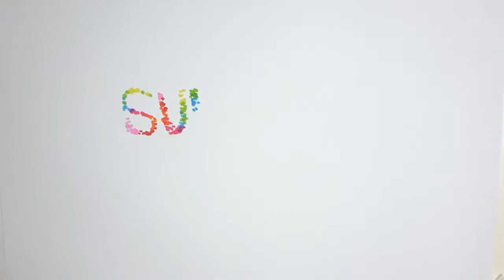Μνημόνιο συνεργασίας Οικονομικού πανεπιστημίου με δήμο Αθηναίων – Τι προβλέπει